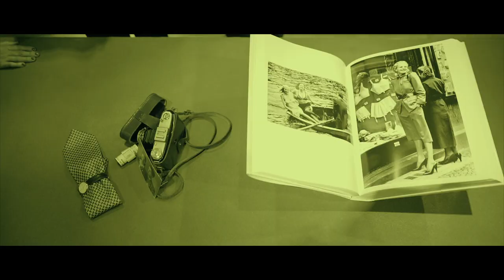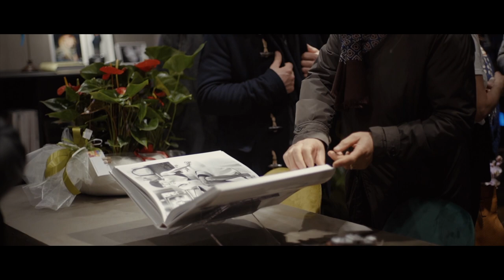31 Marzo 2019 | . WAREHOUSE Opening | 50MILA & Artemisia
"Se non cambiamo, non cresciamo. Se non cresciamo, non stiamo davvero vivendo "

Domenica 31 Marzo abbiamo aperto le porte della nostra nuova casa.
Vi ringraziamo di cuore per aver partecipato alla nostra inaugurazione